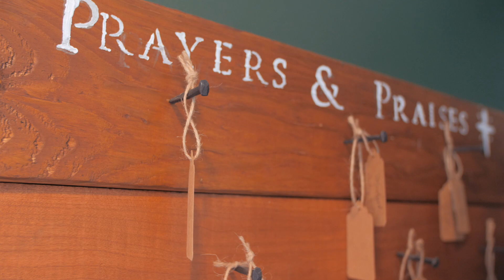Meet Dr. Vin